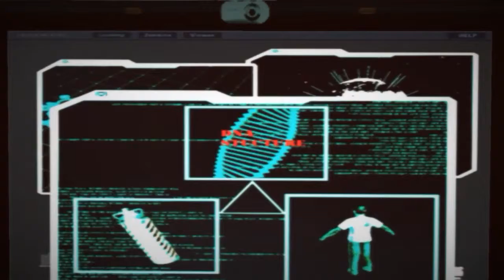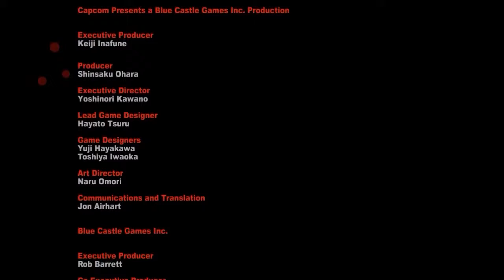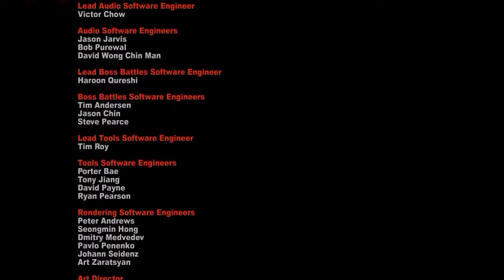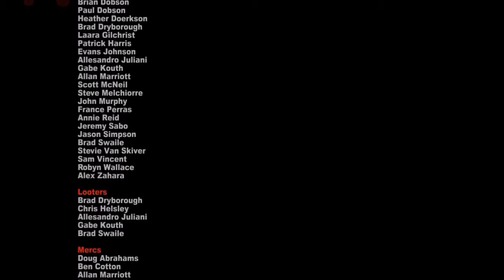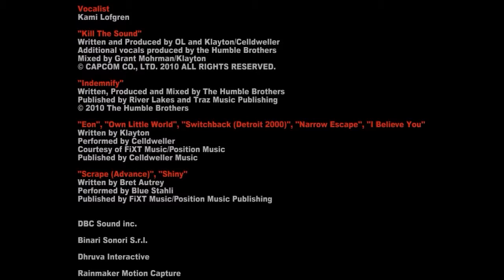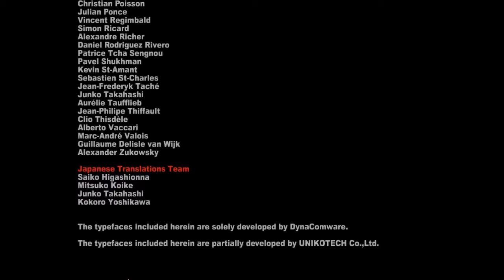Dead Rising 2 (PC) All-Survivors Run - Part 13 - Sullivan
It's time for the final fight! Sullivan has revealed his true intentions and Chuck is pissed!

Quests Completed in this Part:
Case 7-3 "What Lies Beneath"
"TK is Infected" (Gave TK Zombrex)
THE FACTS (Defeated Sullivan)
*Main Story Completed*